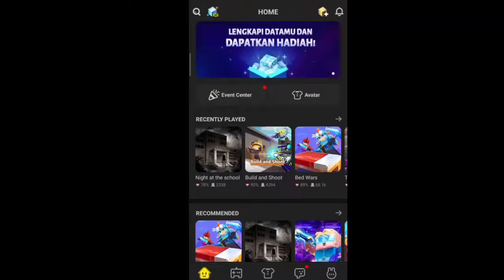New Rangers Gift Event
Watch Until End!